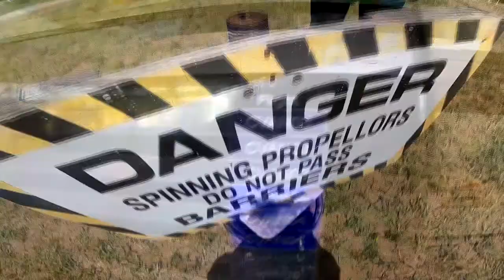Skydive Pepperell - 06/24/21 Zaid Albazzaz